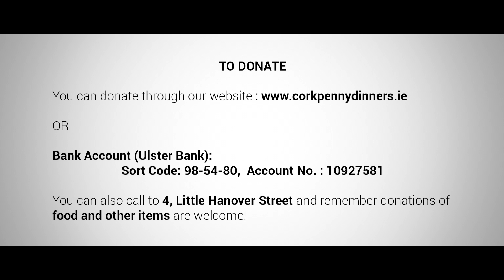A Lost December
A video we just completed to bring awareness to homelessness in the month before Christmas. Featuring a poem written by Pa Cronin.